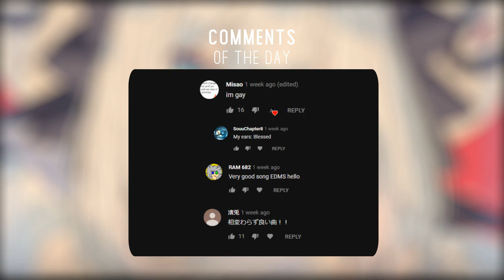PSYQUI - Multitalents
N/A?

Download▼

EDMS Merch ♥ ▼

Source▼

Support EDMS!

Artist▼
- PSYQUI
Song▼
- Multitalents

PSYQUI▼

Artwork By 焦茶  ▼